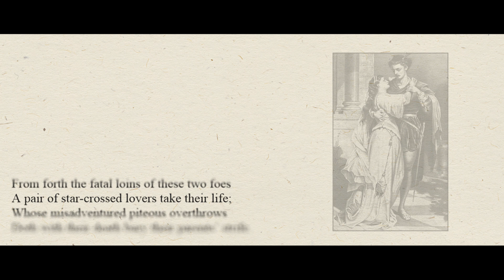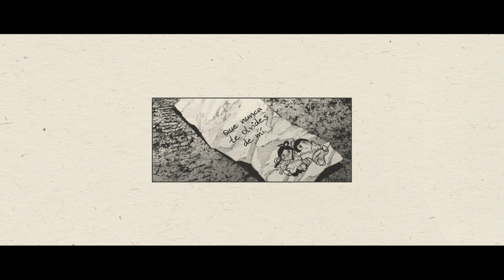OYASUMI PUNPUN 🟡 Resumen y Análisis del MANGA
Análisis resumen de OYASUMI PUNPUN Manga (Buenas noches, Punpun), de INIO ASANO, y su triángulo de amor de verano entre Punpun, Aiko y Sachi. La leyenda que se celebra en TANABATA el 7 de Julio tiene una relación estrecha con la historia y por eso es el eje central de este vídeo.

0:00 Historia del Tanabata, 7 de Julio
3:04 Punpun, Sachi, Aiko
10:36 Los amantes de la vía láctea